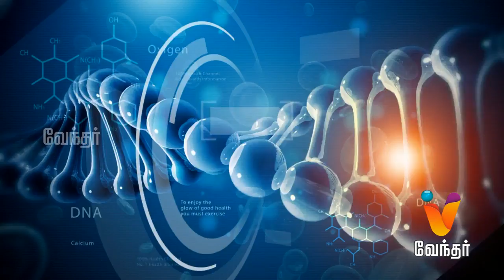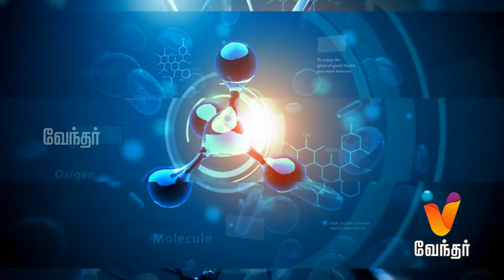Hello Doctor - Diabetes in children - [519] [part 2]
Today in Hello Doctor, Jaichithra Suresh will share information about the diseases that affect the diabetic patients.